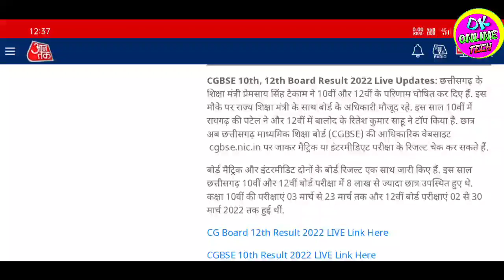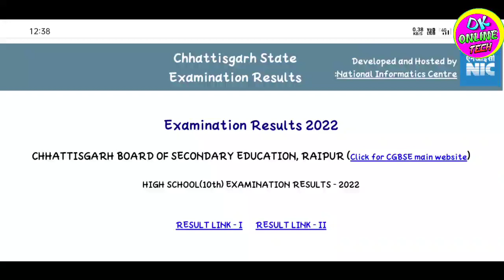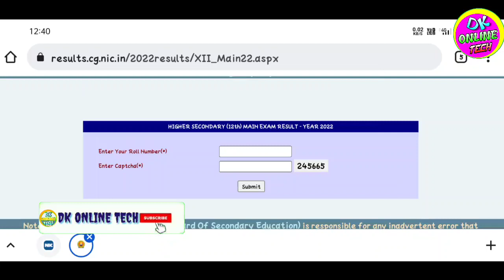cg board result 2022 | Direct link of cgbse result 2022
Tag..
How to check class 12th result cgbse 2022  Direct link of cgbse result 2022
CGBSE class 12th Result 2022
how to check cgbse class 12th result
how to check chhattisgarh board result 2022
How to check class 12th result cgbse 2022
how to check class 10th cgbse result 2022
Chatisgadh board result kaise dekhe
Chhattisgarh board class 12th result kaise check kare
CGBSE result kaise download kare 2022
Chatisgadh board exam result kaise nikale
how to check cgbse result 2022
Direct link of cgbse result 2022
Class 10th result direct link
Direct link se chhattisgarh board exam result kaise dekhe

CGBSE board result date 2022
CGBSE board 10th class result date 2022
CGBSE board 12th class result date 2022
CGBSE board ki copy kaise check hoti hai 2022 CGBSE board class 10th result 2022
CGBSE board class 12th result date 2022
CGBSE board result 2022
Chhattisgarh board result 2022 kab aaega Chhattisgarh 10th result date 2022
Chhattisgarh 12th result 2022
CGBSE board 10th result 2022
Chhattisgarh board April me 12th result 2022 Chhattisgarh board April me
CGBSE board class 10th result kab ayega 2022 CGBSE board class 12 result kab ayega 2022 CGBSE board class 10th result date 2022
Chhattisgarh board class 12th supplementary paper 2022 class 10
CGBSE board 2022 result kab ayega
class 12 CGBSE board 2022 result kab ayega